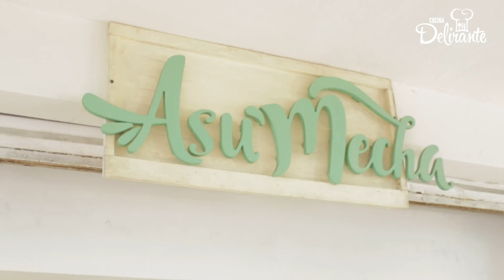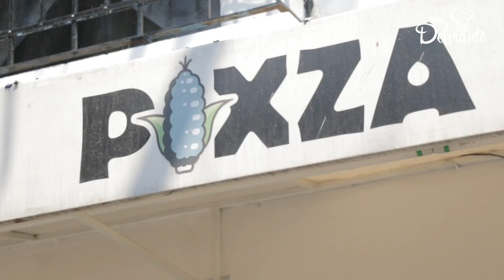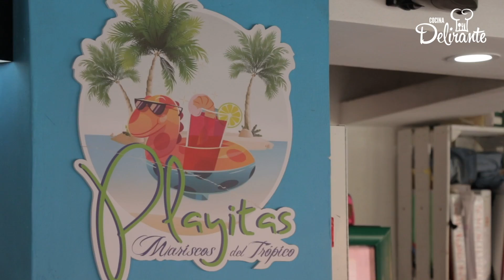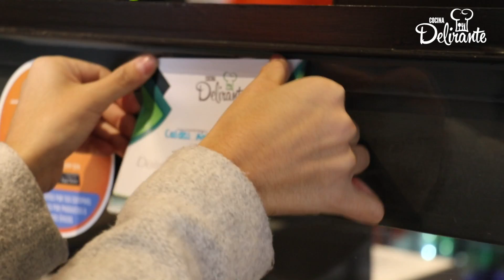8 lugares en la CDMX mega ricos ¡Garantizado!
En esta ocasión hicimos un recorrido por todos los lugares que hemos visitado a lo largo de nuestra serie México lindo y qué rico para darles las garantías delirantes, un reconocimiento al sabor de sus alimentos ¡Acompáñanos!